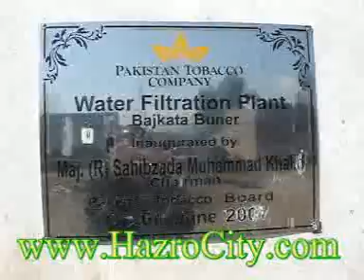Hujra of MNA Istaqbal Khan ANP Bajkata